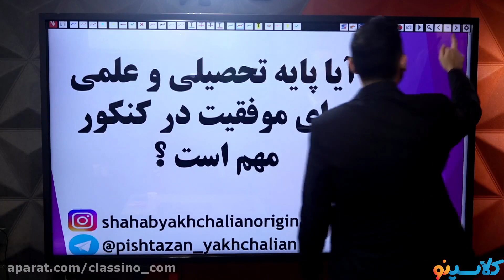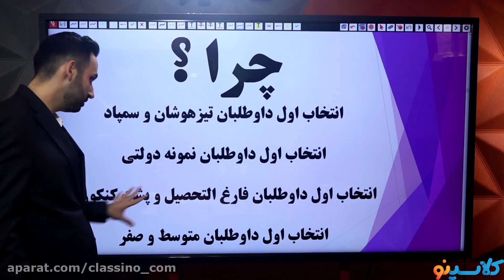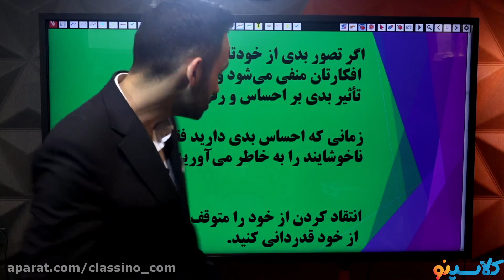Think Of A HIGH SCHOOL MATH Now Draw A HIGH SCHOOL MATH I Bet You'll Make The Same Mistake As Most